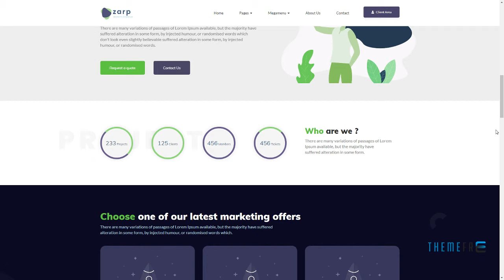Zarp - Creative and Modern WP Theme Quin Lindy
Compatible With Visual Composer 5.1.x, Visual Composer 4.12.x, Visual Composer 4.11.x, Visual Composer 4.11.2.1, WPBakery Page Builder 5.5.x, WPBakery Page Builder 5.4.x, WPBakery Page Builder 5.3, Bootstrap 3.x, Bootstrap 2.3.x

 Columns 4+

 Layout Responsive

 Tags agency, blog, business, corporate, creative, digital, digital agency, marketing, modern, multipurpose, personal blog, portfolio, responsive, startup